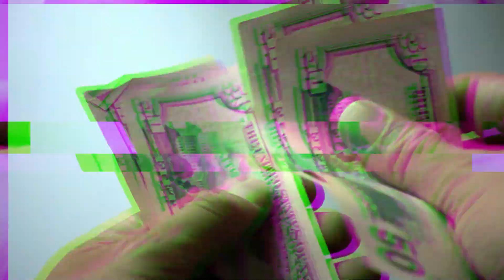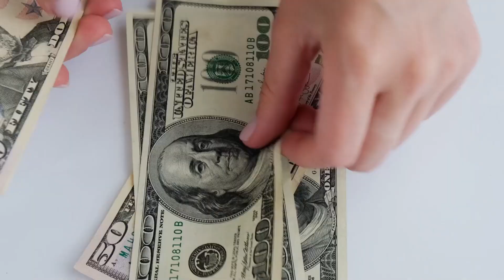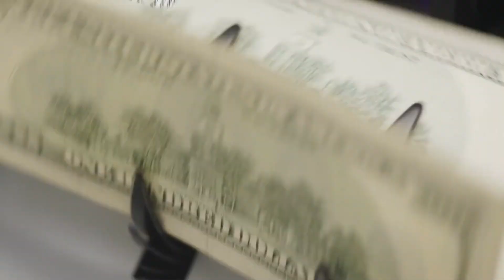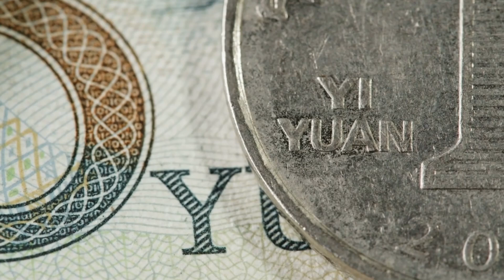$1386 SNAP Food Stamps Check Eligible or not, Payment Date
Are you eligible for the $1,386 SNAP Food Stamps benefit? In this video, we’ll cover everything you need to know about this essential financial aid, including how to check if you qualify and when to expect the next payment. With rising costs, many individuals and families are depending on SNAP for crucial assistance, and it's important to stay updated on eligibility criteria and payment schedules. We’ll walk you through the process of determining your eligibility and give you the latest on upcoming payment dates so you don’t miss out on the support you deserve.